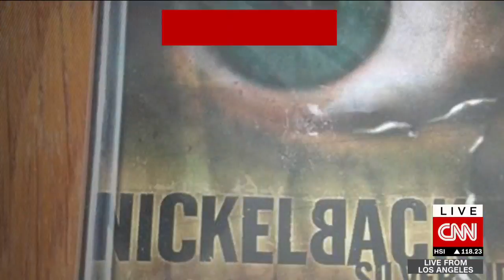Darren Kavinoky & Bob Lefsetz 11 30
Cops in Canada sentencing drunk driving offenders to an earful of Nickelback. Is it an effective law enforcement strategy and why does everyone have to hate on Chad Kroeger and the boys? Criminal defense attorney Darren Kavinoky and music writer Bob Lefsetz join John Vause on "CNN Newsroom L.A."